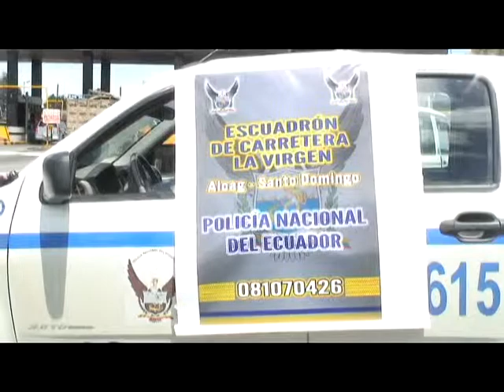UN AMIGO A QUIEN LLAMAR.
UN AMIGO A QUIEN LLAMAR UN PROYECTO PARA TU SEGURIDAD.